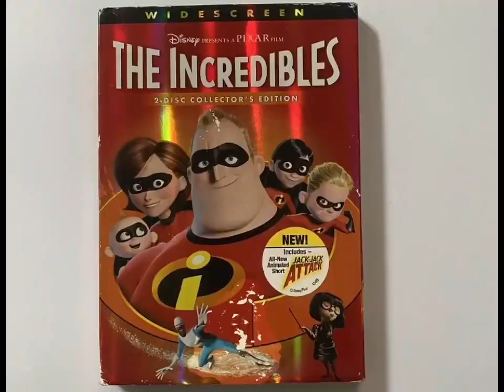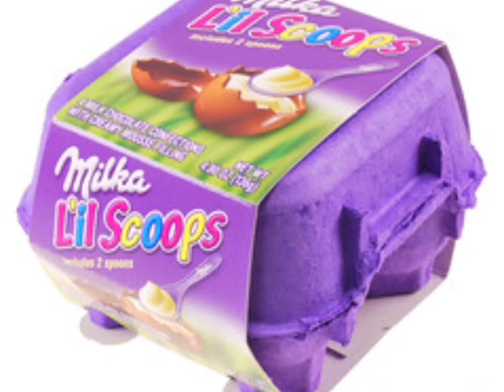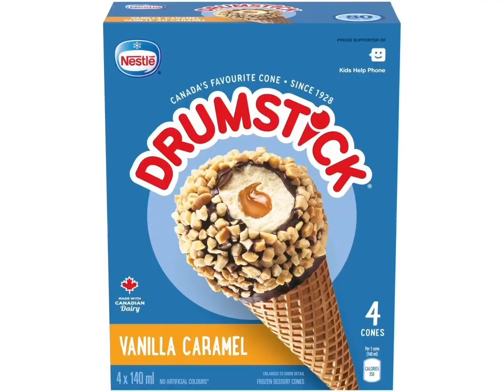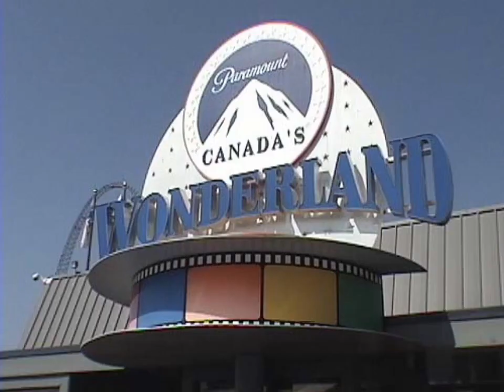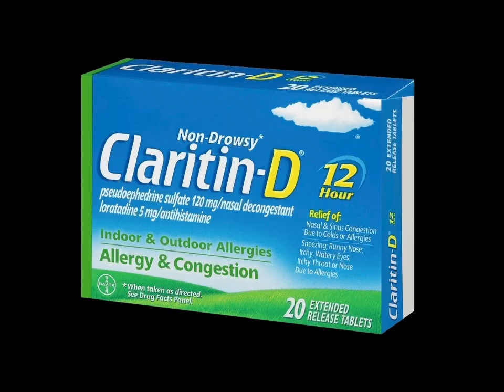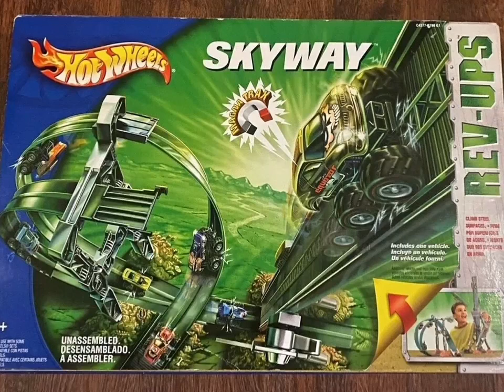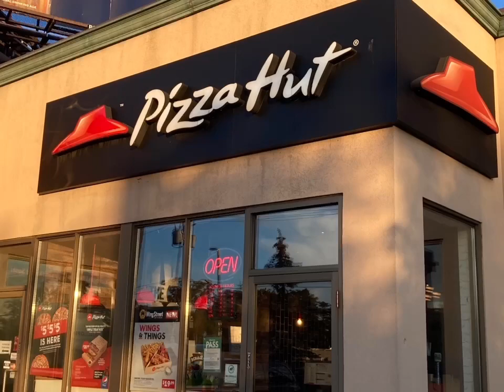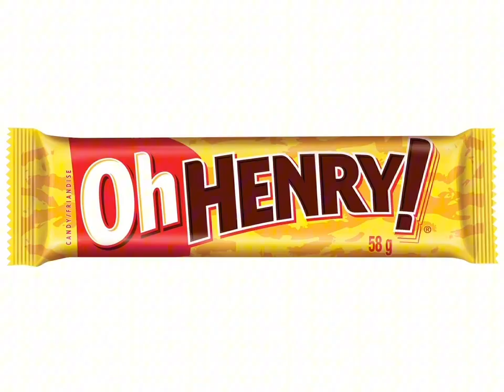YTV 2005 Dragon Ball GT & Dragon Ball Z Commercial Breaks Vocalmix 2023 & 2025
1. YTV Monster Slots Bumper 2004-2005 (Eyes Short ID 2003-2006)
2. Best Buy DVD's VHS Tapes Walt Disney Pictures Pixar Animation Studios The Incredibles Bambi Paramount Nickelodeon Movies SpongeBob SquarePants Movie Aladdin The Incredibles The Many Adventures Winnie The Pooh Commercial
3. Coca-Cola Coke Commercial
4. L'Oréal Paris Vive Commercial
5. Milka L'll Scoops Commercial
6. Cadbury Cremé Egg & Mini Eggs Crack It Up Canada Commercial
7. Hallmark Gift Cards Girl Smile Canada Commercial
8. McDonald's Toronto Ontario Canada Downtown City Restaurant Girls Talking McFlurry Smarties Bacon Cheeseburger French Fries Smile Chicken Nuggets Commercial
9. Kraft Peanut Butter Girls Commercial
10. Dragon Ball Z Canadian Theme Song (Partial Incomplete Fragment)
11. Opening DBZ (Partial Incomplete)
12. YTV E.T. Bike Universal Pictures Bumper 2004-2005 (Slug Short ID 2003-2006)
13. Bell Moblie Phones TV Direct Shows Dora The Explorer Max & Ruby Little Bear Babar Franklin InuYasha Sailor Moon PBS Kids WNED Buffalo Toronto Berenstain Bears Timothy Goes To School Treehouse TV Care Bears Nelvana A Corus Entertainment Company Thomas & Friends The Wiggles Sesame Street Mister Rogers Neighborhood Teletoon Blue's Clues Nick Jr Nickelodeon SpongeBob SquarePants Mainframe Entertainment Alliance Atlantis YTV Shaw Bear ReBoot Watching TV Simple Delights Canadian Commercial
14. Pillsbury Pizza Pops & Vending Machine Snacks Oh Henry Oreo M&M's Reese's Peanut Butter Cups House Commercial
15. Paramount Canada's Wonderland Blockbuster Video Rexall Pharma Plus Mac's 7 Eleven Pizza Pizza Rollercoaster Ride Commercial
16. Tim Horton's Cookies Rocky Road M&M's Reese's Timbits Always Fresh Donuts Restaurant Canada Commercial
17. Wrigley's Juicy Fruit Gum Anger Management Guitar Singing Crash Canada Commercial
18. On The Last Episode Of Dragon Ball Z Episode Global Announcement
19. YTV Monster Floss Bumper 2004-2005 (Slug Short ID 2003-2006)
20. Sears Scratch & Save Canada Toronto Eaton Centre Mall Commercial
21. Kinder Bueno Commercial
22. Claritin D Commercial
23. Burger King Restaurant Canada Commercial
24. Kellogg's Rice Krispies Squares Treats Flavours & Breakfast Cereals Frosted Flakes Froot Loops Rice Krispies Pixar Disney Robots 20th Century Fox DVD's Electric Toothbrushes Commercial
25. Quaker Chewy Strawberry Blueberry Yogurt Bars Canada Commercial
26. Tic Tac Mint Thanks Commercial
28. YTV Hair Shower Bumper 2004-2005 (Fuzzy Short ID 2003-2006)
29. Walt Disney Pictures Island Princess Movie Theatrical Trailer Commercial
30. Virgin Mobile The Catch Talking 7 Eleven Mac's HMV Pizza Pizza Commercial
31. Pizza Hut Stuffed Crust Restaurant WingStreet Cookie Hershey's Canada Commercial
32. Cineplex Odeon Let's All Go To The Lobby Movie Theatre Food Treats Lollipop Films Guide Of Galaxy Star Wars Revenge Of The Sith Tarzan II FastPlay Bewitched The Longest Yard Wedding Crashes Commercial
33. Walmart Canada Pillsbury Ready To Bake Chocolate Chip Cookies Hershey's Doughboy Kisses Milk Chocolate Bar Nutella Chapman's Ice Cream Cadbury Dairy Milk Food Treats Let's Go To McDonald's Play Doh I'm Lovin It Canada Girl Smile Simple Delights Commercial
34. YTV Dragon Ball Z TV Show Cadbury Caramilk M&M's Peanut Butter Oh Henry Creamy Caramel Crunchy Fudge Chocolate Coating Peanuts Hershey Canada Commercial (Fuzzy Short ID 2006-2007)
35. YTV 15/Love Promo (Skateboarding Corus Entertainment Short 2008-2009)
36. Next Time On Dragon Ball Z Find Out On The Next Exciting Episode Of Dragon Ball Z Episode Learn To Fuse Music
37. Dragon Ball Z Canadian Closing Westwood Ocean Dub Theme Song (Partial Incomplete Fragment)
38. YTV Bionix Coming Up Next Justice League Unlimited & Gundam Seed 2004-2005
39. Warner Bros Family Entertainment Looney Tunes Carrot Logo Short Version 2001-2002